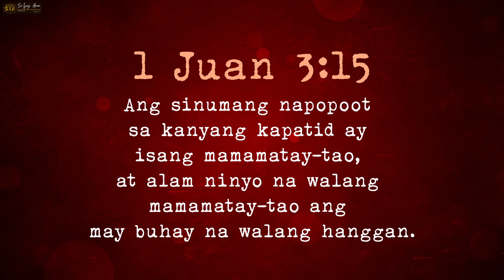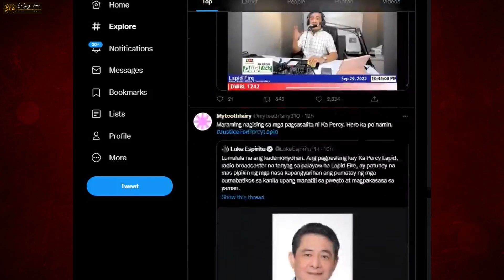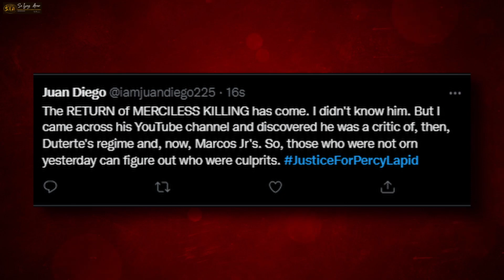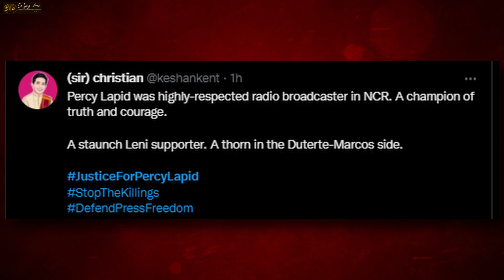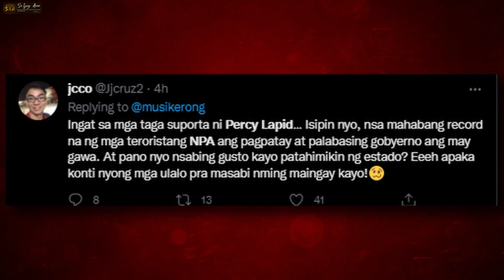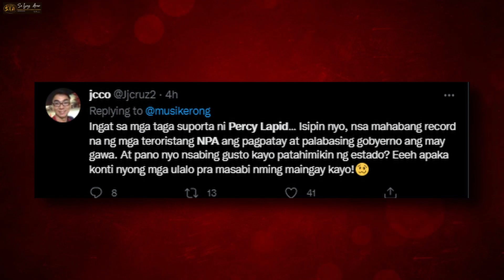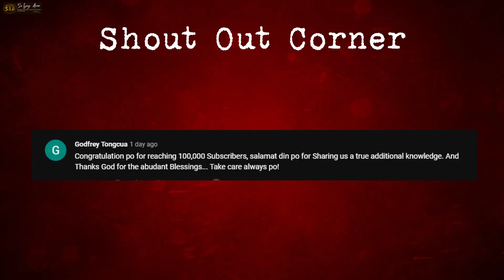Si PBBM ang Tinuturong Salarin ng National Union of Journalists of the Philippines?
-Mateo 7:1-3
“Huwag kayong humatol, nang kayo'y di hatulan. 2 Sapagkat hahatulan kayo ng Diyos ayon sa paghatol ninyo sa iba, at susukatin kayo ayon sa panukat na ginagamit ninyo sa iba.

-1 Juan 3:15 ASND
Ang sinumang napopoot sa kanyang kapatid ay isang mamamatay-tao, at alam ninyo na walang mamamatay-tao ang may buhay na walang hanggan.